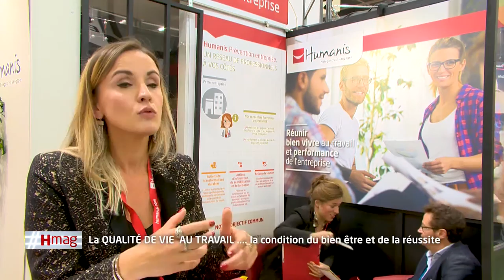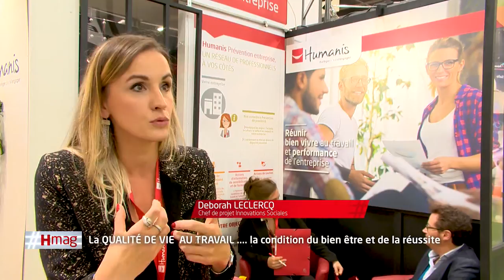Humanis - Qualité de vie de travail et retraites